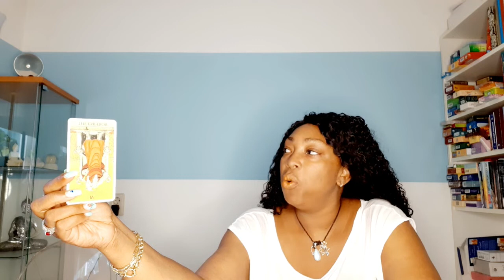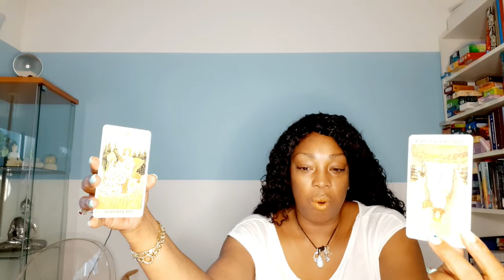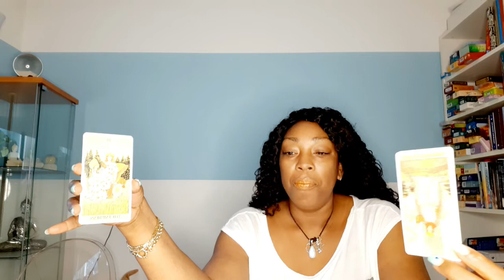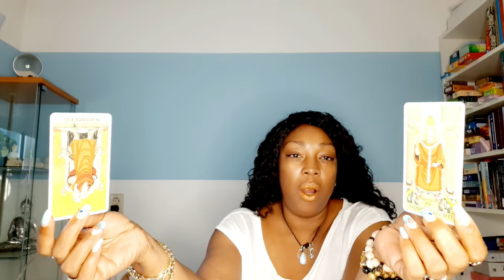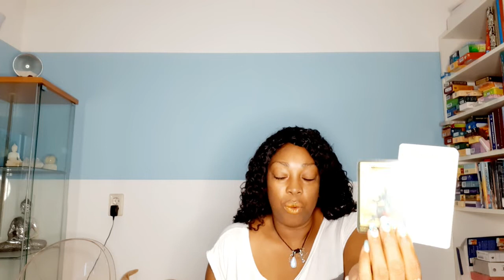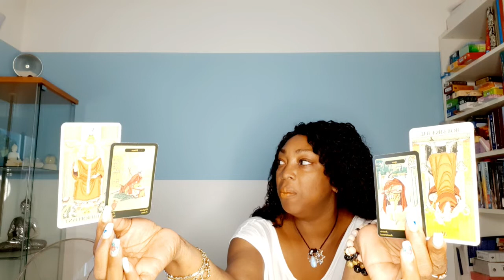TaurusTarot Reading ♎ Libra Season September 23 - October 22🍁Kathye Kaan Inc 🎑